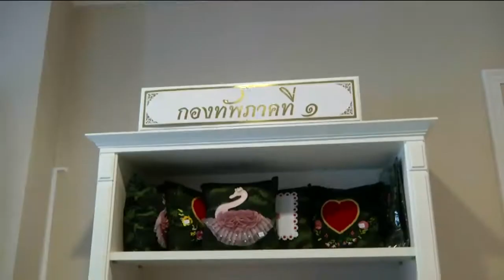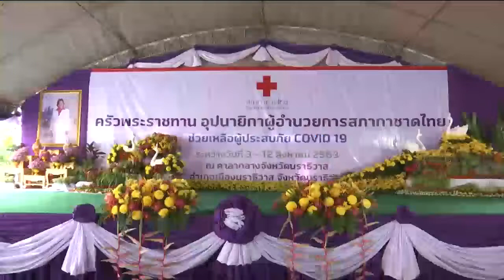ข่าวในพระราชสำนัก 3 ส.ค. 63